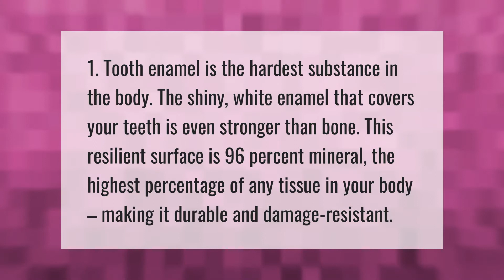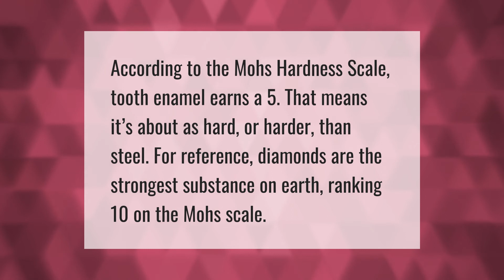Are teeth the strongest bone?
00:00 - Are teeth the strongest bone?
00:38 - How can I regrow my teeth bone?
01:05 - Why do I have 2 big front teeth?
01:35 - Are teeth stronger than diamonds?

Laura S. Harris (2021, June 20.) Are teeth the strongest bone?
    AskAbout.video/articles/Are-teeth-the-strongest-bone-255137